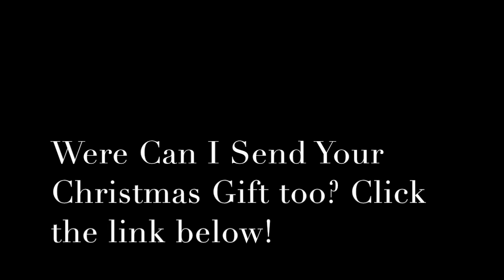VLOG - 30 Day Challenge - Day 28 - Soundscape Dome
(performance starts at 01:20)

Hello beautiful people. It is Monday Day 28 and what a wet day it has been ;-D. After helping helping out in Mustasaali I was inspired to enjoy an evening walk. The travel with a purpose, because I wanted to arrive at a location that inspires me as a Soundscape dome. Find out were I ended up.

A special kittos paljion to Anna, a Fiskars village member. Who gave me a ride back just at the moment when all my recording was done. How lucky I am. So with out further redo,

Let's get Inspired!
Musical happy and healthy greetings Bastiaan Anthonie Baaij